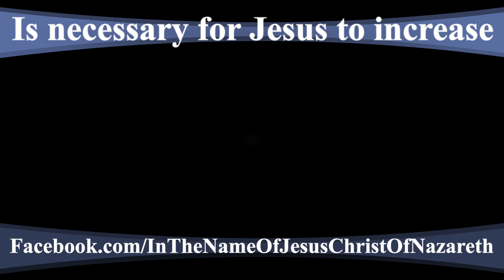Is necessary for Jesus to increase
Luke 16:16 21st Century King James Version (KJ21)

16 “The Law and the Prophets were until John. Since that time the Kingdom of God is preached, and every man presseth into it.

If this ministry is being a blessing to you and you want to bless us financially. Our address bitcoin:1Po1o8AJQiquP86B2tPucqhTm5kXf